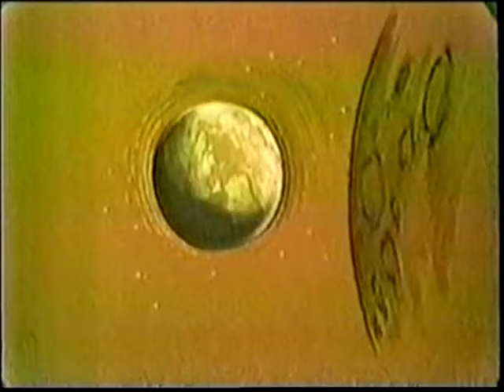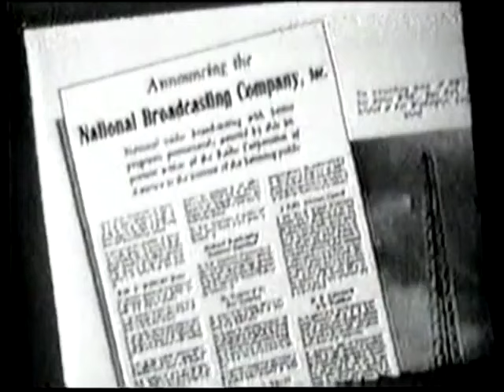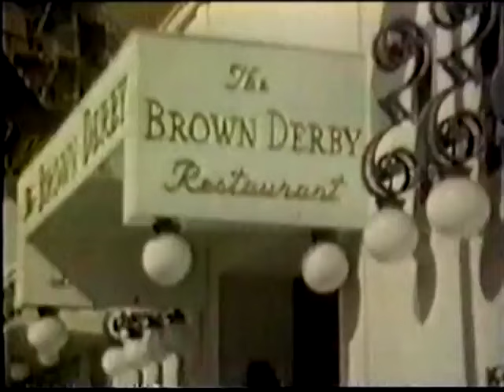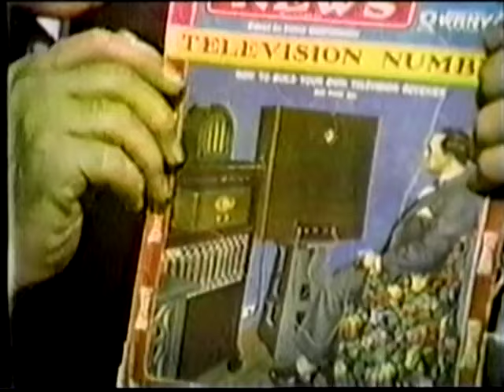1966-NBC 40th Anniversary Special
-From November 13, 1966 this special celebrates NBC's 40th anniversary as a network. Chet Huntley, co-anchor of the evening "Huntley-Brinkley Report" newscast hosts and narrates. Also features appearances by Ralph Edwards, Bob Hope, Rudy Vallee, Art Linkletter and Groucho Marx (who is interviewed by his then wife Eden Hartford Marx).

-Those expecting a mega-clip fest like NBC would do a decade later for their famous four-hour 50th Anniversary show won't see it here. The archival material is limited (a testament to how much NBC wasn't saving at this point) and the focus is more news/documentary approach to the telling of NBC's history. But it is a fascinating look-back at an anniversary moment when NBC was fewer years removed from its beginnings than we are now from this special!